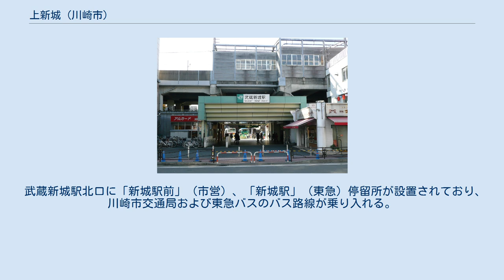上新城 (川崎市)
日本 」 神奈川県 」 川崎市 」 中原区 」 上新城 上新城（かみしんじょう）は、神奈川県川崎市中原区の地名。
現行行政町名は上新城一丁目及び上新城二丁目で、一丁目・二丁目いずれも住居表示実施済み区域。
 川崎市中原区最西端の一角で、JR南武線武蔵新城駅の北側に広がる住宅街である。
北部が一丁目、駅を含んだ南部が二丁目となる。
北は上小田中一丁目、東は上小田中一丁目・三丁目、南はJR南武線の線路を挟んで新城一丁目・三丁目・五丁目および新城（大字）、西は高津区末長・新作五丁目と接する。
 駅北口から北方向には新城北口はってん会商店街が、南武線と並走する南武沿線道路沿いおよび駅北口から東方向には、新城北口一番街商店街が延びている。
 2017年（平成29年）12月31日現在の世帯数と人口は以下の通りである。
 JR南武線に沿って南武沿線道路が通過している。
西は溝口方面、東は小杉・川崎駅方面へ延びている。
 武蔵新城駅北口に「新城駅前」（市営）、「新城駅」（東急）停留所が設置されており、川崎市交通局および東急バスのバス路線が乗り入れる。